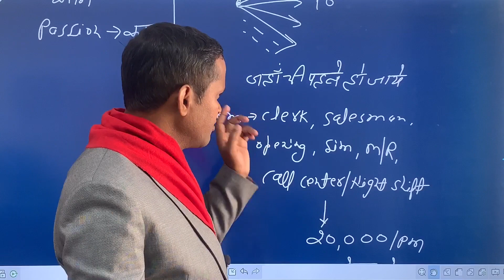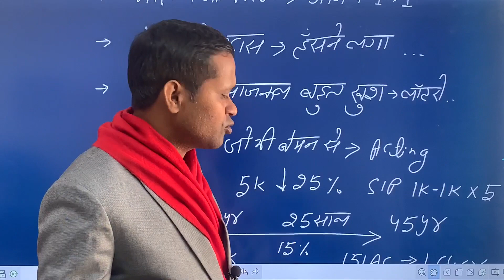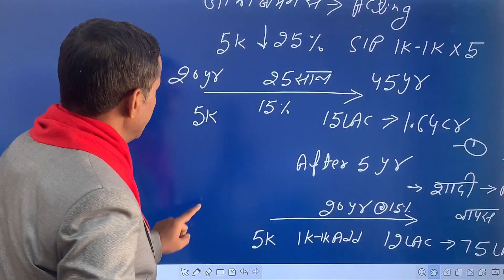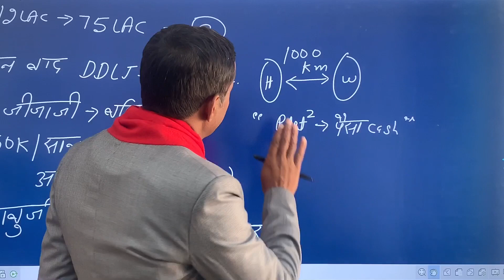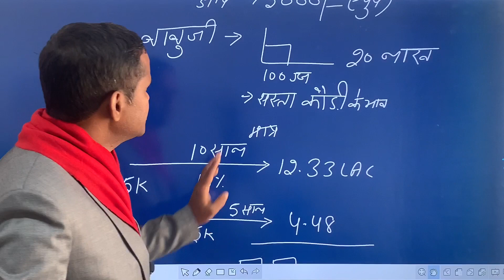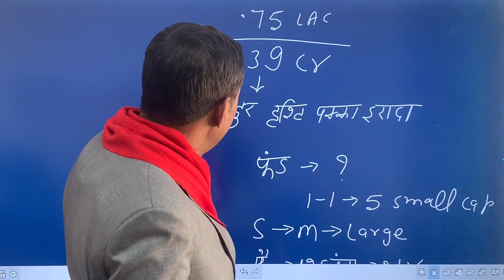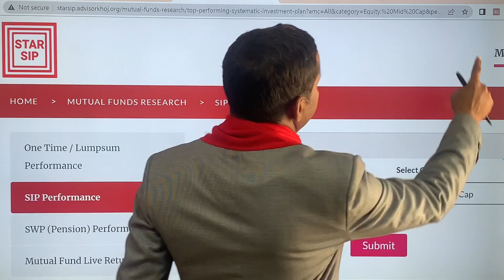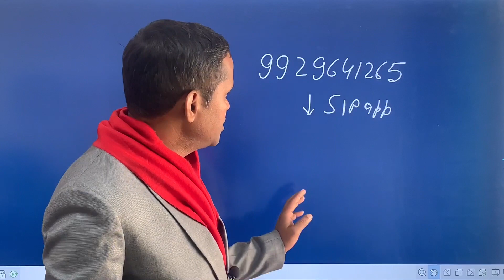How To Invest In 20s - Step By Step Strategy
In this exciting video, we reveal strategies and insights on how to make money during a down market. Join us as we explore practical tips and techniques that can help you capitalize on market downturns and turn them into profitable opportunities.

In this video, we'll cover:

📉 Understanding the dynamics of a down market and its potential for profit
💡 Exploring different investment strategies to make money during market downturns
🔍 Analyzing undervalued stocks, sectors, or assets that may present attractive opportunities
⚖️ Discussing risk management and the importance of a diversified portfolio
💼 Offering practical tips and insights on how to navigate and profit from a down market

We love hearing from our viewers and answering your questions.